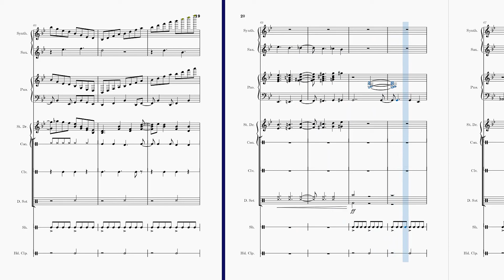[Original] Escape to Fiji - FestaVol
Here's another one for HoloEN's Tabletop RPG (although I'm not entirely sure this might be used hehe). Just like the song weaves between a cool city-like feel and an exciting tropical/latin groove, I hope this tune can help us transition from our tired student/working lives into the fresh summer! Hopefully as you listen, your heart will start pumping and you'll slowly feel the rush of summer wash over you as you break into some sick dance moves.

I know I can't stop grooving with this music, so for any of you who feel the same way, I've made a 10 minute extended version to evoke them tropical vibes. Enjoy!

You can use my music for your videos, make covers of them, or pretty much anything else with em. Just make sure you give me credit and don't like reupload my stuff that's just weird man.